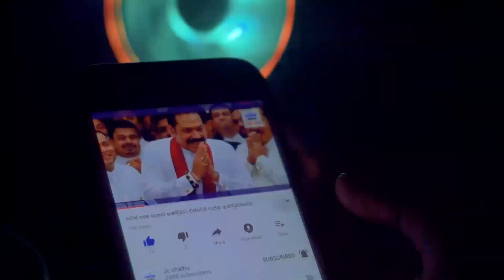Brandix පොකුරේ වෛරසයේ සාන්ද්‍රණය ඉතා ප්‍රබල වෙයි Brandix පොකුරෙන් රටට වෙන්න යන විනාශය මෙන්න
Brandix පොකුරේ වෛරසය ඉතා ප්‍රබල වෙයි Brandix පොකුරෙන් රටට වෙන්න යන විනාශය මෙන්න...